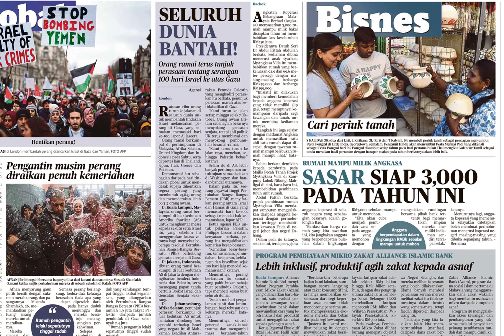Harian Metro 15 Januari 2024